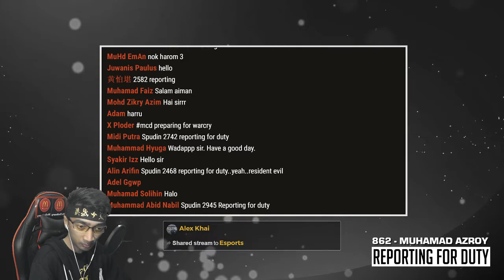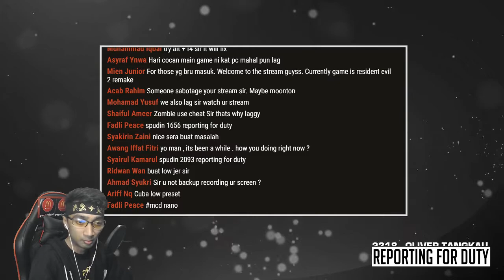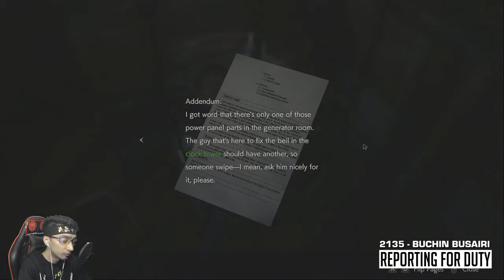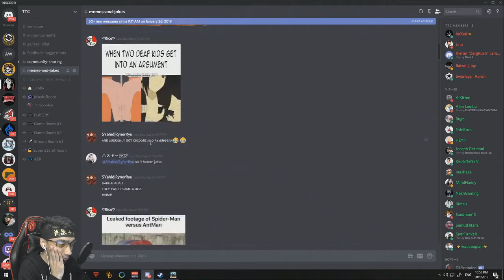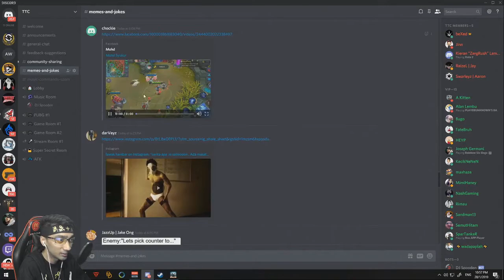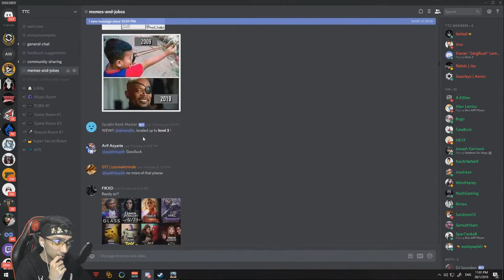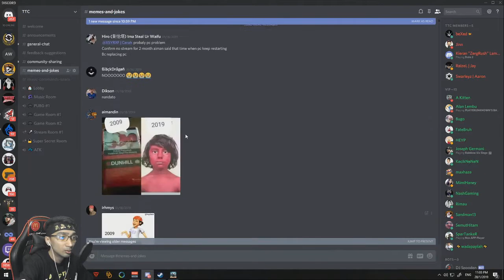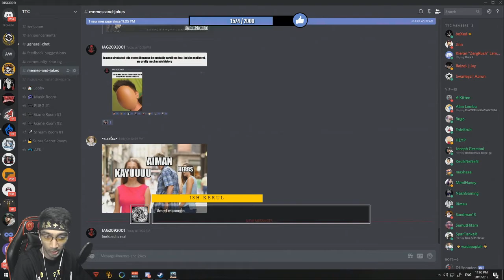Resident Evil 2 - Part 2